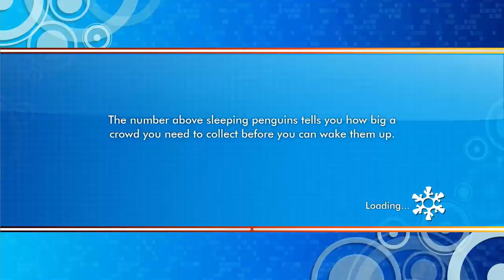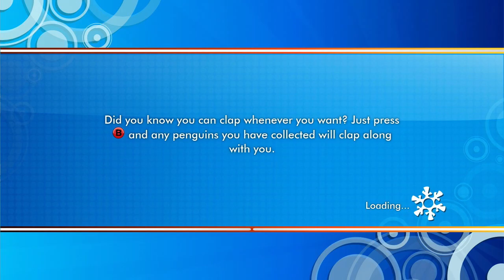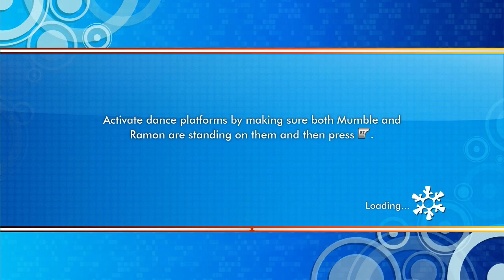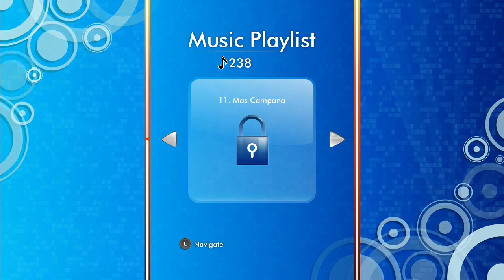Nieuw Binnen: Happy Feet 2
Uit het niets verscheen er een demo van Happy Feet 2 op Xbox Live. Hugo en Rob gaan aan de slag met deze vrolijke game vol pinguins.